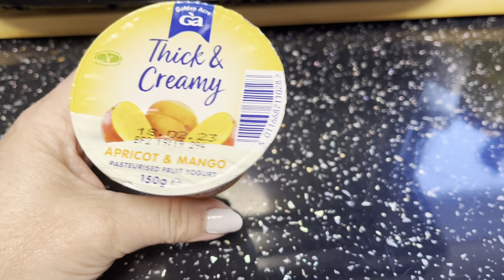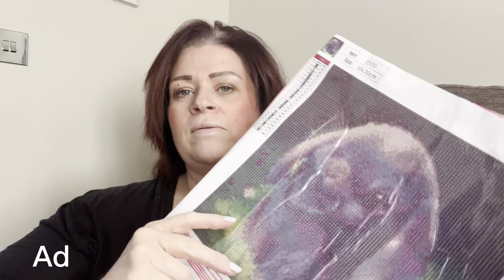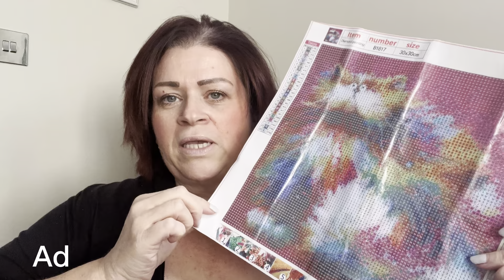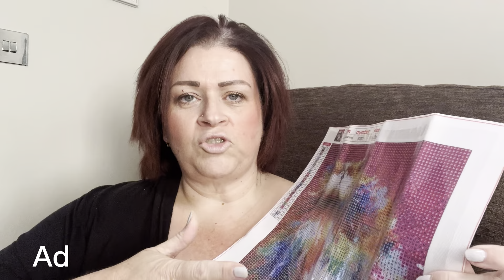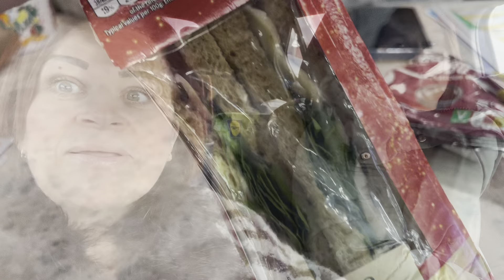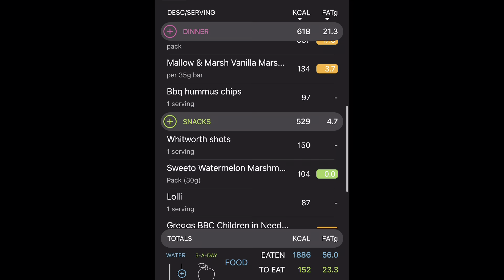Daily vlog CC inc ONEDAYSAVING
Hi guys, my day calorie counting & includes ONEDAYSAVING